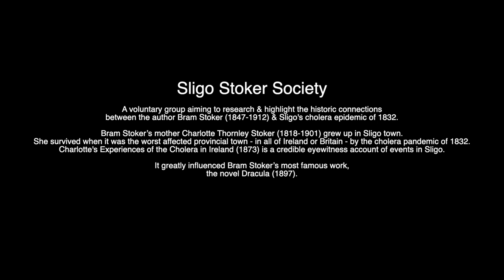Bram Stoker: A Celebration. Dr Fiona Gallagher at Hamilton Gallery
In October 2020 Hamilton Gallery in Sligo hosted an exhibition of paintings and sculpture themed around the writings of Bram Stoker. It featured works  by artists Mike Bunn, Patrick Colhoun, Grahamm Gingles, Lisa Gingles, Cara Gordon, Paula Pohli, Gerard Scott and Eleanor Swan.

Sligo town was the childhood home of Bram Stokers mother Charlotte Mathilda Blake Thornley. Charlottes written account of the horrors of a Cholera pandemic that took hold in Sligo in 1832 inspired the writings of Bram Stoker, including his most famous novel Dracula.

In this short video Dr Fiona Gallagher, historian, author and foremost expert on the the history of Cholera epidemics in Ireland relates the terrible impact of the disease on the small town of Sligo in 1832.